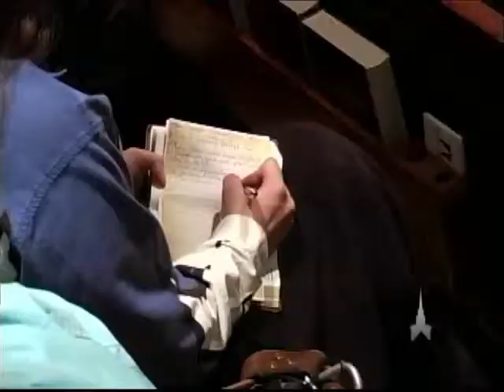The Importance Of Vision ~ Christian sermon by Pastor Troy Dorrell